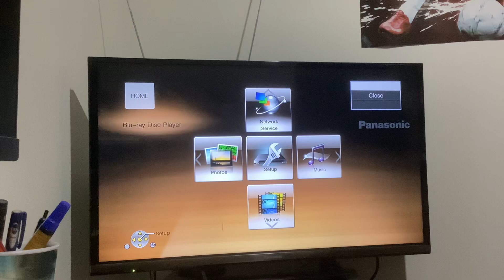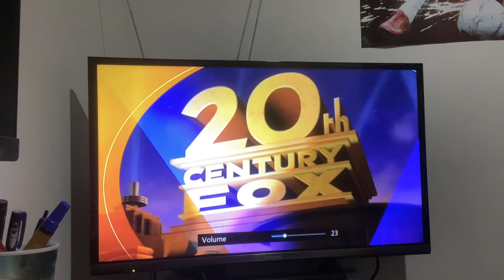Opening to Fantastic Mr Fox 2010 UK DVD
1. FACT Warning
2. 20th Century Fox Home Entertainment logo
3. DVD Menu
4. 20th Century Fox logo
5. Indian Paintbrush logo
6. Regency Enterprises logo
7. Start of the film
That's all